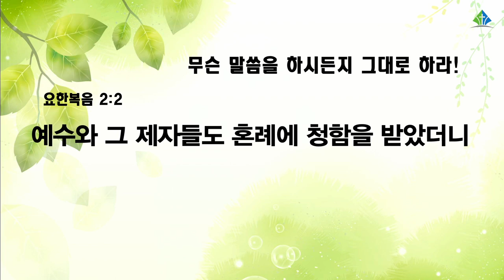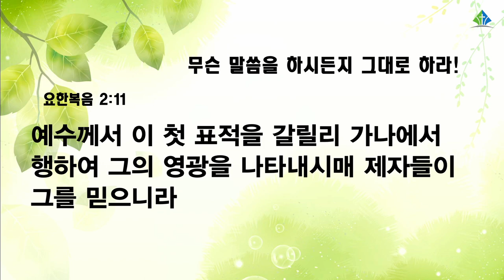[예원교회] 수요예배 - 무슨 말씀을 하시든지 그대로 하라! - 오권 목사 - 2022.02.02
무슨 말씀을 하시든지 그대로 하라!
오권 목사